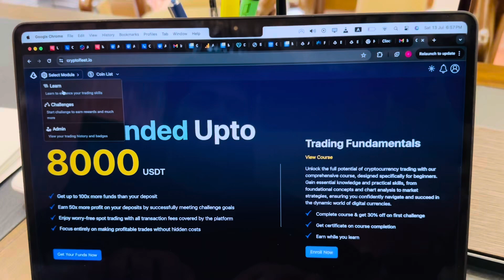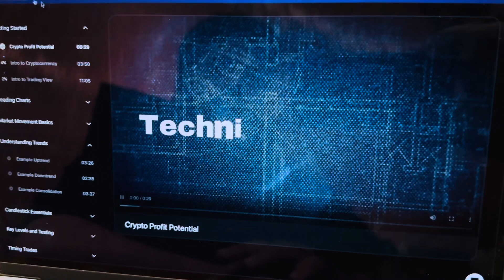Earn Millions of rupees monthly by doing online trading without money